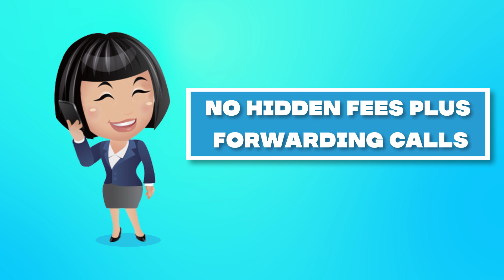803 Area code - My Country Mobile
Looking for, an 803 area code, telephone number.

- Checkout My Country Mobile. the most reliable, and affordable Virtual

Phone Number, provider for 803 area code.

- With My Country Mobile, you can buy an 803 area code virtual phone

numbers anytime, anywhere around the world.

- My Country Mobile, provides instant setup with no hidden fees, plus

forwarding calls, to anywhere in the world.

- My Country Mobile, offers 50+ Cloud PBX features, along with the

Business Phone Line.

- Sign up for My Country Mobile now.

- And take your business, to the next level.